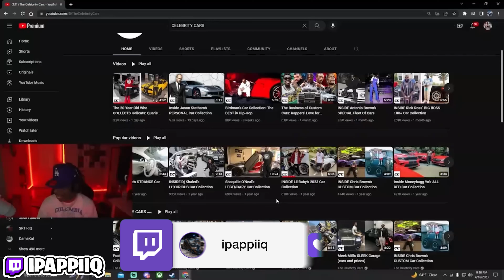Quan Reacts To His $1,000,000 Car Collection..